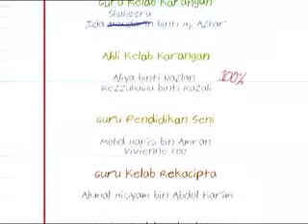UPIN & IPIN 2010 - Bila Besar Nanti (part 1)